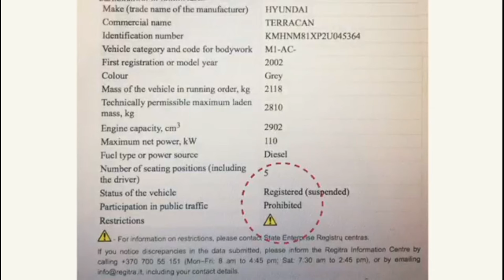обережно розмитнення шахраї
«Наддешеве» зняття з обліку - улюблена цукерка шахраїв. Конфіскація авто - це найлегше, що буде у власника автомобіля європейської реєстрації при розмитненні автомобіля з таким "наддешевими" документами. Як це працює - шахрай друкує на принтері документи, людина вважає, що вони справжні та несе їх бюрокеру, який передає документи на митницю. Управління контрабанди перевіряє і миттєво відкриває справу про порушення митних правил. Людину викликають на допити, конфісковують автомобіль, накладають штрафи у розмірі вартості автомобіля. Результат - замість доступного розмитнення, катастрофісчне розорення! Безкоштовна перевірка ваших документів для розмитнення: 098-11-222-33 Підготовка документів до розмитнення - Гаряча лінія АЄС: 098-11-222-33